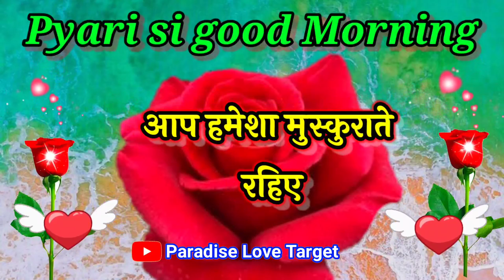गुड मॉर्निंग वीडियो 🌹हर सुबह तुम्हारा मुस्कुराना पसंद है 🥰good morning shayari 🌹 good morning status